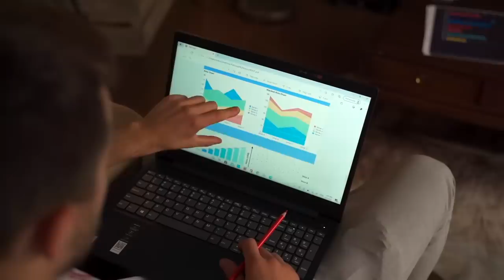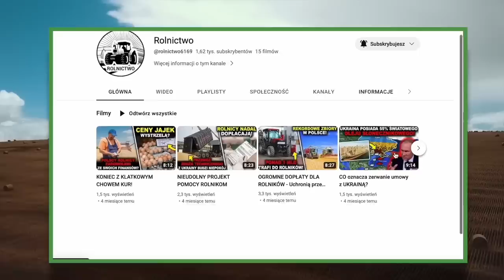NAJWIĘKSZE GOSPODARSTWO ROLNE NA ŚWIECIE I W POLSCE - jak wygląda?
Największe rolne gospodarstwo świata w Chinach jest wielkości Portugalii. Bracia sadowscy w Polsce i ich potężne pole oraz działalność rolnicza.